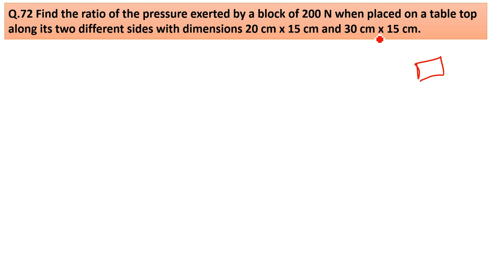Find the ratio of the pressure exerted by a block of 200 N when placed on a table top along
Q.72 Find the ratio of the pressure exerted by a block of 200 N when placed on a table top along its two different sides with dimensions 20 cm x 15 cm and 30 cm x 15 cm.